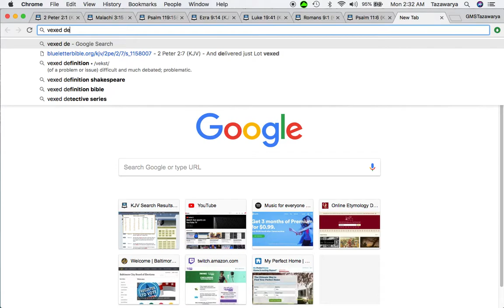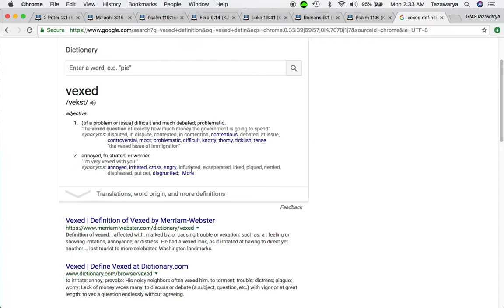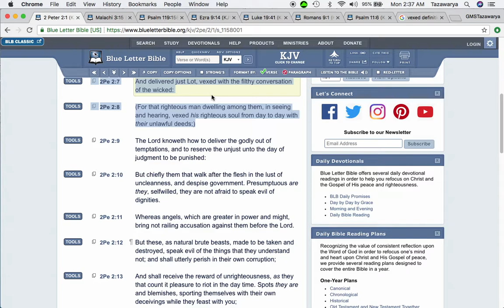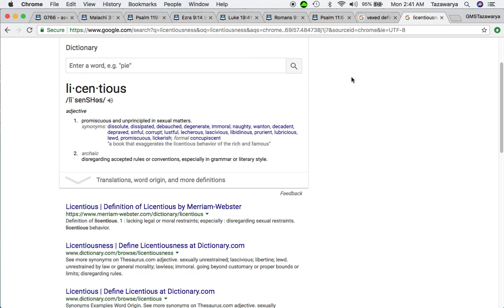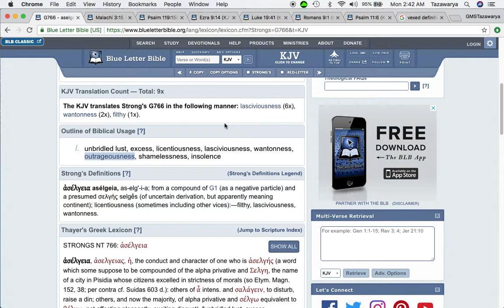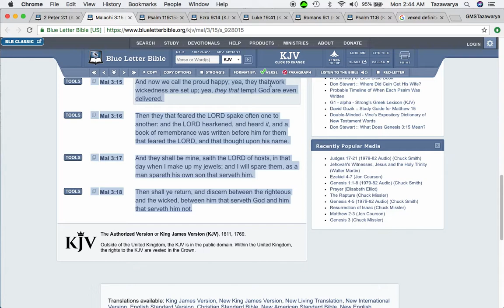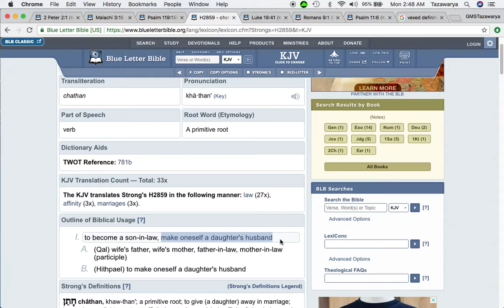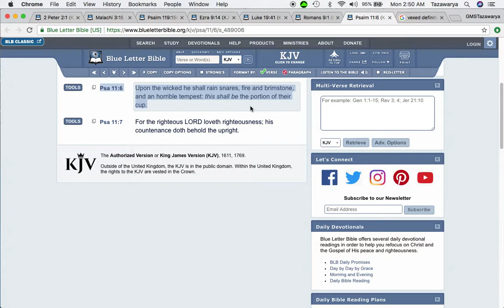Vexed With The Filthy Conversation Of The Wicked